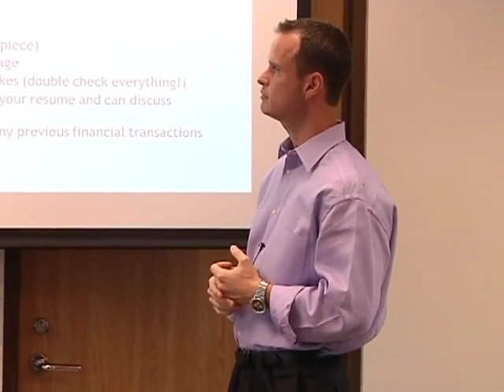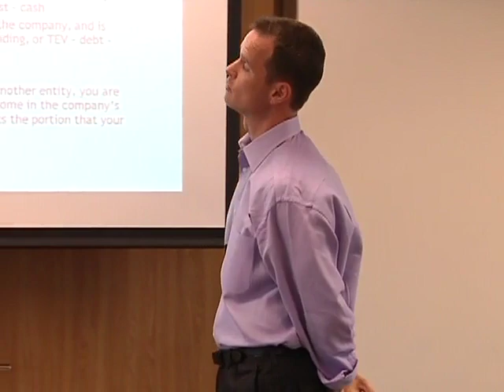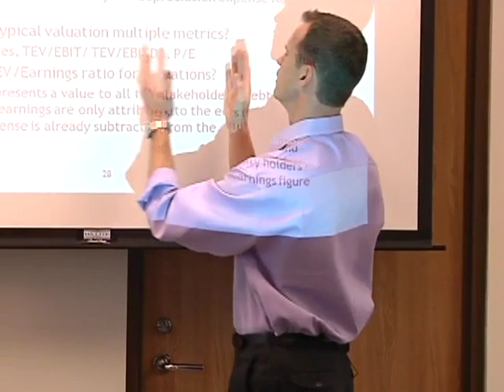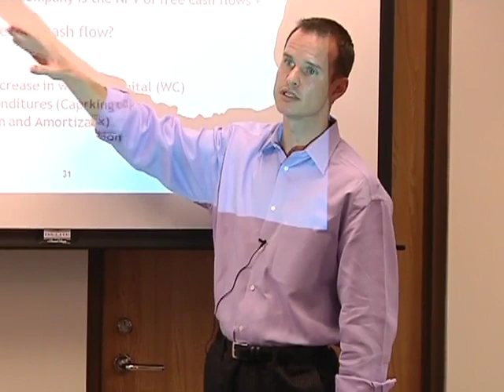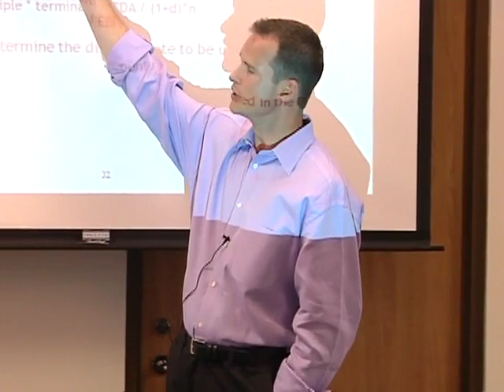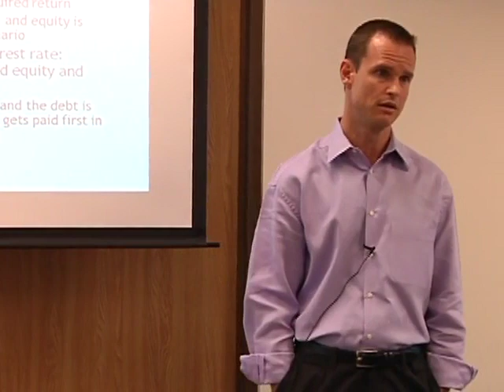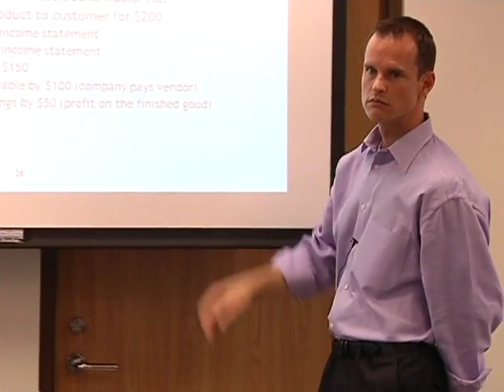interview investment banking